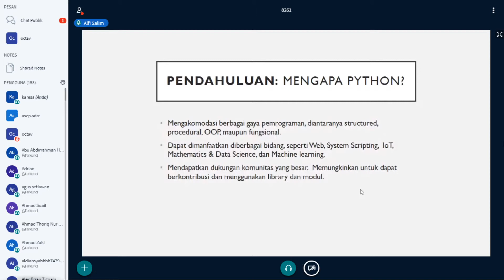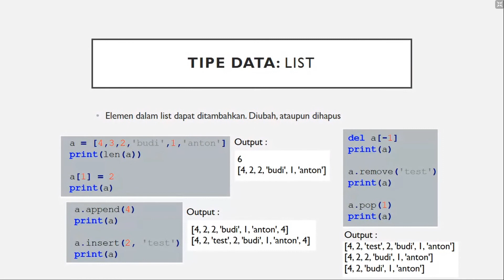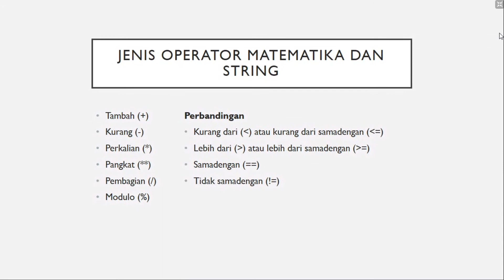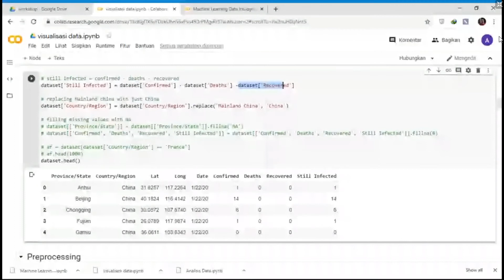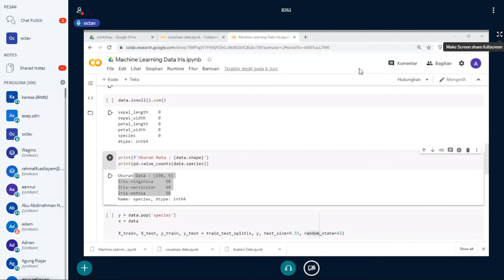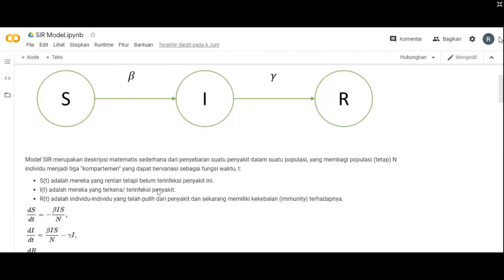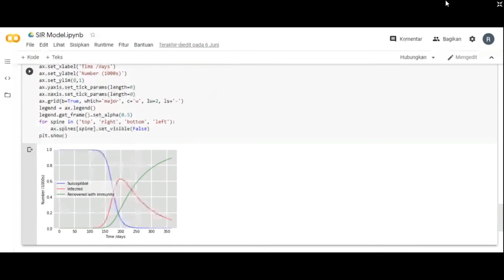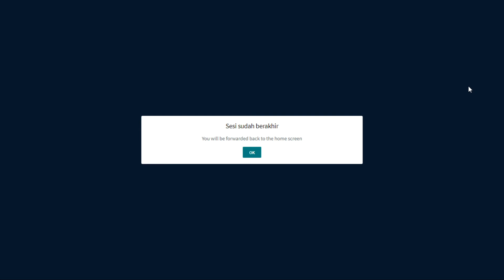Roundtable Special Edition #01: Pre-Event Bedah Data Science with Onno W. Purbo, Ph.D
Bedah Data Science with Onno W. Purbo, Ph.D

Data Science sebagai the hottest job in 21st century merupakan salah satu job yang menarik bagi masyarakat. Pekerjaan dan Salary yang bervariasi dari pekerjaan Data Scientist menarik minat masyarakat untuk terjun kedalamnya. pada Roundtable Spesial Edition, BISA AI menghadirkan bapak internet Indonesia, Onno W Purbo untuk berdiskusi mengenai topik dari Data Science.

Di Pre-event ini kita membahas dasar-dasar Data Science, seperti: operasi, variabel, logika, dan live coding untuk visualisasi data hingga mencoba training model machine learning. Bersama narasumber kita:

Pre-Event
Minggu, 7 Juni 2020, 15:30 - 17:30
- Alfi Salim (Video Analytics, BISA AI) | Tutorial Data Science dengan Python
- Rusnandi Fikri (Lead Data Scientist, BISA AI) | Studi Kasus Data Science di Indonesia

Main Event
Sabtu, 20 Juni 2020, 12:30 - 15:00
- Onno W Purbo | Bedah Data Science
- M. Octaviano Pratama (Chief Scientist, BISA AI) | Data Science di BISA AI

Online vis BISA TAMPIL dan Youtube LIVE BISA AI